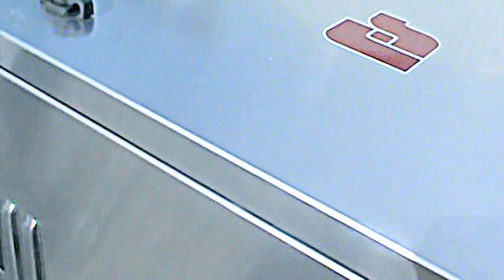West Shore Services Siren Graveyard Tour in Allendale, MI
We were on vacation in Muskegon, so my dad and I decided to drive out to Allendale and check out WSS.  It was a little overgrown, so I couldn't really go to the back, but none the less, it was fun.  I even got a Federal Signal Two-Way Controller!